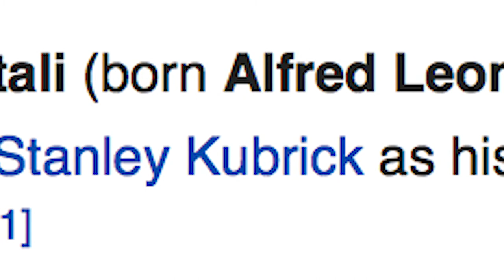Leon Vitali, Stanley Kubrick's right-hand man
Stanley Kubrick is considered by some to be the greatest filmmaker in cinema history. But as film is a collaborative art, he couldn't achieve his vision alone.

Leon Vitali, Kubrick's right-hand man, played a vital role helping the director realize his artistic goals. He's only now getting some recognition for that, thanks to the documentary "Filmworker," which shows how Vitali went from being an actor in "Barry Lyndon" to Kubrick's indispensable aide-de-camp.

The film played at the AFI Fest in Hollywood in November (2017). Nonfiction film.com editor Matt Carey talked with Vitali and "Filmworker" director Tony Zierra on the red carpet.